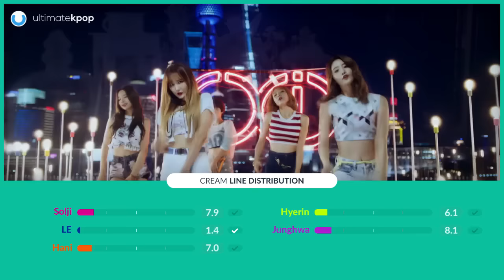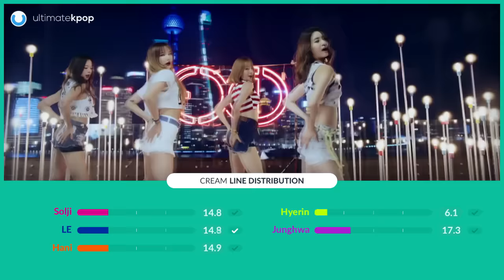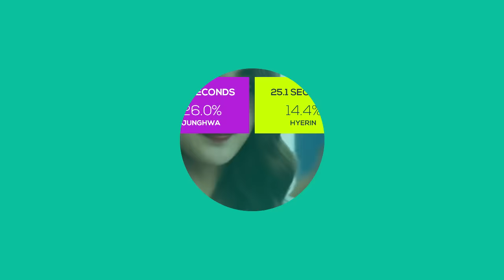EXID - Cream (Line Distribution)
Cream cream cream~
What do you think about this line distribution?
(I use the korean version because I made this video 1 or 2 weeks ago, I don't remember exactly, but then they announced the chinese mv, so I wait to put the mv instead of the performance, hope you don't mind).

Intro/Outro: EXID - Only One
Song: EXID - Cream
Album: Street (2016)